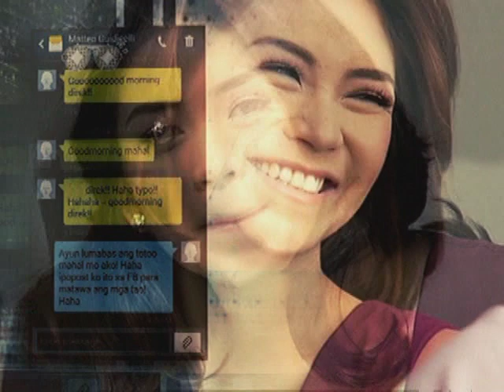Matteo's term of endearment to Sarah is 'Mahal'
Sarah Geronimo and Matteo Guidicelli confirmed the real status of their relationship.